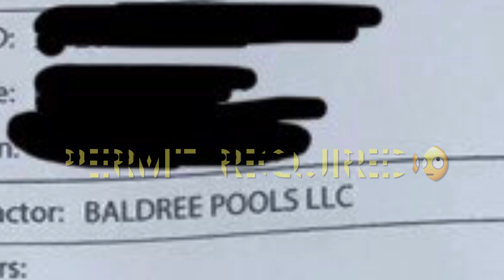Large Inground Pool🏊‍♀️Demolition and Dirt Filled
Inground Pool Demo and Filled in With Dirt 2020